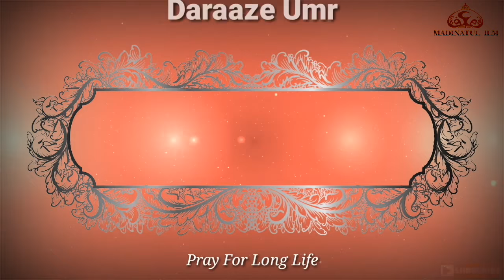6 Rakat Nafl Namaz | Shabe Baraat | Al-Madrasatu Madinatul Ilm Presents 🌹